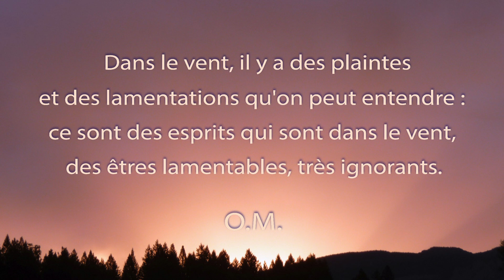Une Minute de méditation. Le Vent.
Quand souffle le vent d'autan, il apporte avec lui des esprits inférieurs harcelés qui naviguent, âmes pécheresses, retardataires, ne pouvant s'accrocher nulle part. Ils ont une peur terrible du vent qui les emporte partout. Horrifiés, ils essayent de s'accrocher aux humains dans le point faible de leur organisme. Mais de nouveau, d'autres esprits, heureusement, grâce aux chants, viennent les chasser.